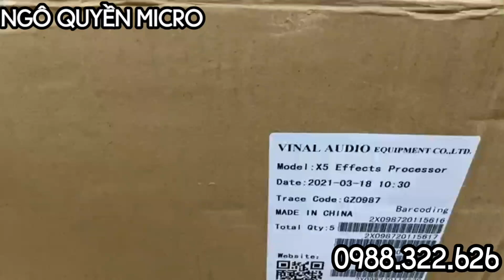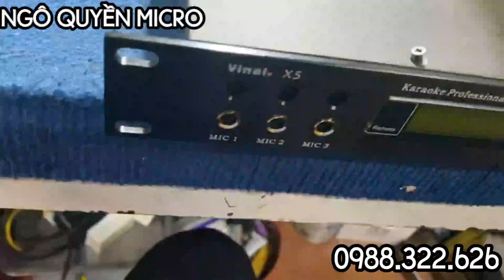Vang x5 vinal echo ngọt như mía lùi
Vang x5 vinal
 Vang số vinal x5 được Ngô Quyền Micro nhập về chính hãng. Đây là gốc của sản phẩm vang X trên thế giới.
Nhạc hay , Hiệu ứng hát karaoke đẳng cấp.
_ Sản phẩm X5 Vinal cam kết chính hãng giá thành hợp lý: 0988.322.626